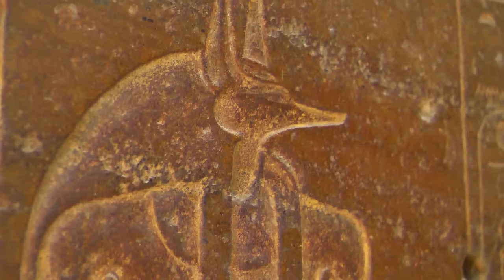I Entered The House And Was Stunned To See My Mistress Instead Of My Wife. The Wife Left, And...